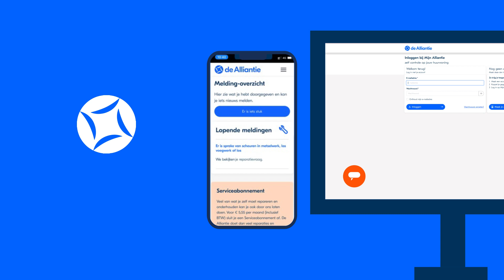Algemene huurvoorwaarden de Alliantie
Je gaat een huurcontract tekenen of hebt een huurcontract getekend met de Alliantie. Hierin staan de officiële afspraken die je maakt met de Alliantie, zoals dat je betaalt om gebruik te maken van een woning van ons. Je hebt rechten en plichten. Deze staan allemaal in de algemene huurvoorwaarden.

Nederlandstalige video, zonder ondertiteling